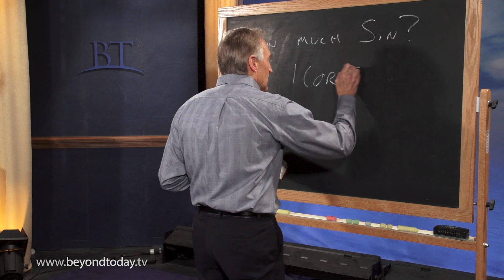BT Daily: How Much Sin?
How much sin do you accept in your life?